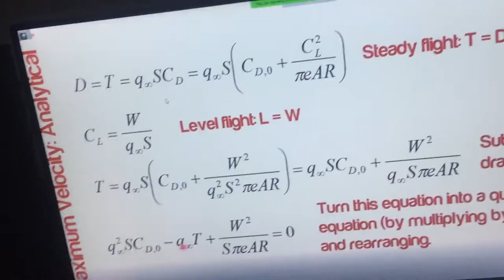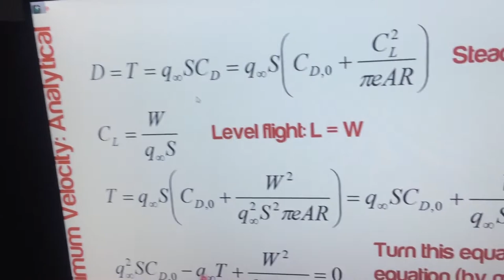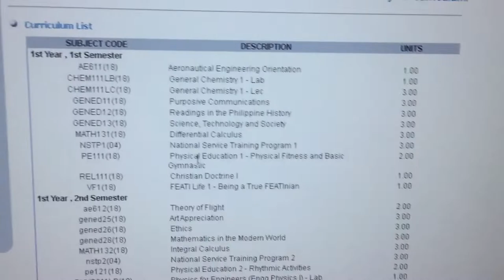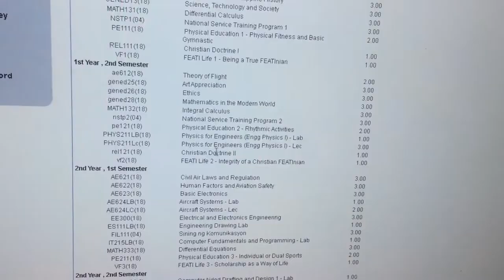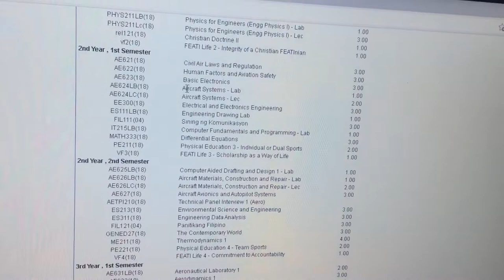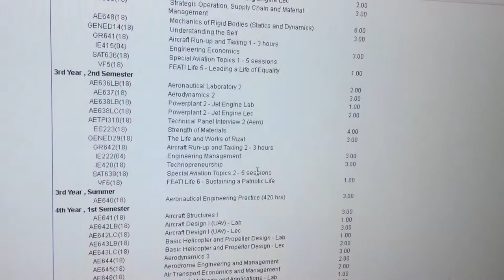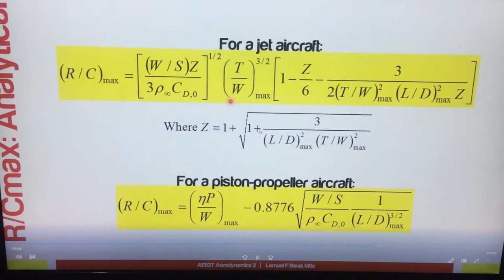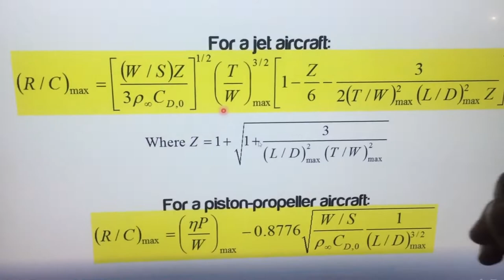BS Aeronautical Engineering in Philippines | Aviation vlogs ph | Aero / Amt department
Bs aeronautical engineering infos here in Ph , Aviation vlogs related in flying school , AMT Aircraft Maintenance and AVT Avionics

aeronautical engineering
aeronautical engineering philippines
aeronautical engineering in the philippines
aeronautical engineering ph
Bs aeronautical engineering in the philippines
aviation vlogs
aviation vlogs ph
aviation vlogs philippines
AMT
Aircraft Maintenance Philippines
Patts
Philsca
Feati
Aviation schools
Aviation schools ph
aviation school philippines
Aeronautics Ph
Pilot
Pilot Philippines